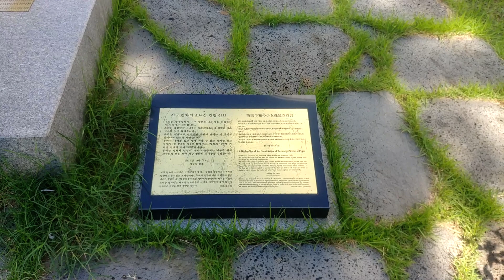광주광역시 서구 평화의 소녀상 2020년08월15일 은하수TV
평화의 소녀상은 일본군 '위안부' 피해자의 모습을 형상화한 것으로 일본군 '위안부' 피해자들의 아픔, 명예와 인권회복, 그리고 평화 지향의 마음을 담았다.

평화의소녀상 조형물은 한가지 모양이 아니라 각양각색의 동상이 여러 지역에 있으며
광주광역시서구 평화의소녀상은 광주서구청 입구에 있다

평화의 소녀 상은 일본 군 '위안부' 피해자의 모습을 형상화한 것으로 보편적으로 설치 되어 있는 조형물은 불규칙하게 잘라진 단발머리로 의자 위에 손을 꼭 쥔 채 발꿈치를 살짝 든 맨발로 앉아 있으며 소녀의 왼쪽 어깨에는 새가 앉아 있고 소녀 상이 있는 바닥에는 할머니 모습의 그림자가 있다.

소녀 상 옆에는 빈 의자가 놓여 있다. 단발머리는 부모와 고향으로부터의 단절을 의미하며, 발꿈치가 들린 맨발은 전쟁 후에도 정착하지 못한 피해자들의 방황을 상징한다. 새는 세상을 떠난 피해자들과 현실을 이어주는 매개체다.
소녀 상 옆에 놓인 빈 의자는 세상을 떠났거나 세상에 드러나지 않은 모든 피해자를 위한 자리다. 빈 의자에는 일반인이 앉을 수도 있다. 아픈 과거, 문제를 해결해야 할 현재, 함께 평화를 지향하는 미래 등의 상징을 담아 형상화한 것으로 일본 군 '위안부' 피해자들의 아픔, 명예와 인권 회복, 그리고 평화 지향의 마음을 담았다.

평화의 소녀 상은 위안부 피햬 여성들의 명예와 인권회복 전쟁 종식 및 평화 실현등을 목적으로 2007년 경남 하동군 평사리에 처음 세워진 이후 국내외 여러 군데에 세워졌는데, 형상이 동일하지는 않다. 서있는 모습도 있고,  또 군'위안부' 피해자를 조각으로 형상화한 것도 있는데, 예컨대 나눔의 집에 설치된 소녀 상 못다 핀 꽃은 군‘위안부’ 피해자  할머니의 그림을 기초로 피해자를 형상화한 첫 작품이다. 이외 여러 작가들에 의해 기념비가 만들어졌고, 서울 뿐만 아니라 전국에, 그리고 워싱턴의 비처럼 국외에도 세워져 일본 군 위안부’ 문제의 의미를 세계인에게 알리고 있다